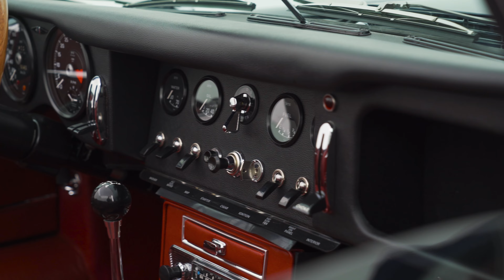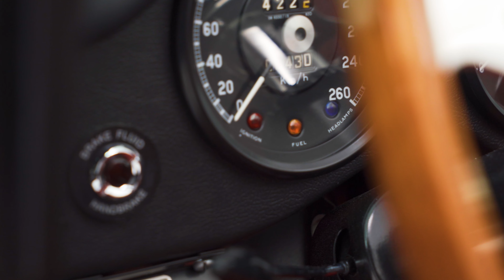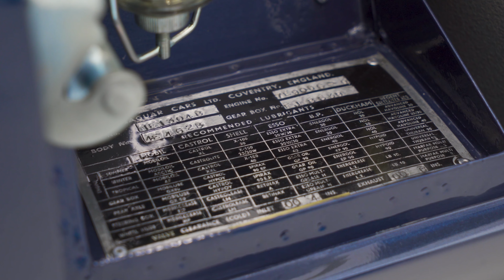Jaguar E - Type 4.2 Official Preview 4K . Studio360.lv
Hello, there!
New project in FVS STUDIO is out there!
Jaguar E-Type 4.2 from Classic Auto in Studio360.lv
Classic car restoration and sales Oldtimer cars issued till the middle of the 20th century bring a special spirit of old times. Today technical antiques are becoming more and more interesting, however it is not only an interest to the history of technique and design, but also a good investment of money.
Are you planning to sell your vehicle and stand out among the mass of competitive offers? We offer modern technology 360 ° photography - Studio360.lv
Plānojiet mūsu studijas apmēklējumu, un jūs noteikti būsiet apmierināts ar rezultātu. Zvaniet mums!
Новые фото работы . Съёмка Jaguar E-Type 4.2 от Classic Auto in Studio360.lv .
Планируете продать свое транспортное средство и выгодно выделяться среди массы конкурентных предложений?
Предлагаем современную технологию 360° фотосъемку – Studio360.lv
Запланируйте визит к нам в студию, и Вы точно останетесь довольны результатом. Звоните!
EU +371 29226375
Custom Work Order Page.
Production by Favorite Video Studio Ltd. 2022